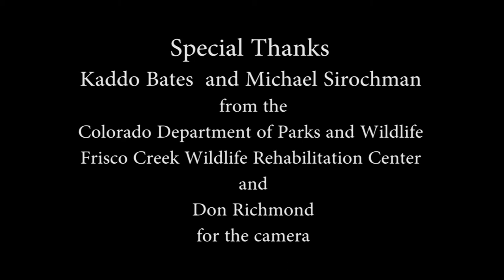OWL RELEASE-after Rehabilitation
Sweet Radish plays "Owl Melody" for Jack Rabbit Hollow Documentary covering the rescue and release of a young great horned owl.

for more music from Sweet Radish or to
Purchase Cd's directly from Sweet Radish